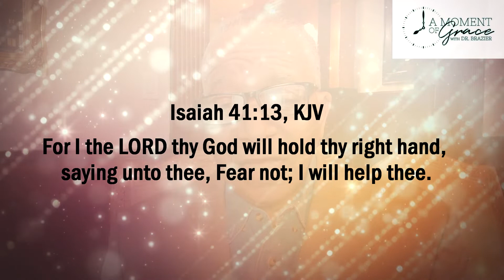A Moment of Grace with Dr. Brazier | January 12.2021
Scripture
For I the LORD thy God will hold thy right hand, saying unto thee, Fear not; I will help thee.

Devotional
Three of the biggest lies the enemy tells the children of God who are suffering are that God has forgotten them, that God has rejected them, and that God does not love them. These lies, intended to discourage us, are in reality charges against the faithfulness of God. The same charges were lobbed against God because of the captivity of His children, the Israelites. Surrounding nations, and even people within the nation of Israel, accused God of forsaking His children.
God is never intimidated or threatened by false charges brought against Him by haters and doubters. God has an eternal plan that is not always evident to humans; and when it looks like His children are about to be counted out, God reminds us that He is always at work on behalf of His children to bring about our eternal destiny.

Charged and placed on trial in the court of public opinion, God handled His own defense. God called the coastlands to testify about His sovereignty. Nature itself bore witness to the fact that God was still in control. Three times in Isaiah chapter 41 God admonished His people to “Fear not!” (vv. 10, 13, 14). God promised to uphold His children with His right hand even as He reached out to grab their hand! Hand in hand, God promised to keep His children, even as He promises to keep us.
T
hen God began to reveal a secret witness, the ruler from another nation that God was raising up who would ultimately bring Israel out of captivity. Help was indeed on the way! Cyrus, the Gentile king who was called by God to relieve the suffering of His people, was proof that God was working behind the scenes on behalf of His people to bring to pass His own will.

Isaiah’s prophecy is a reminder to us that things are not always what they seem. On the surface, it may look like hope is gone. It may look like all options are exhausted. Even so, fear not; God is still in control, and help is on the way.

Prayer
Dear Lord, I need Your help now. I know You have neither forsaken me nor forgotten about me. I thank You for working on my behalf. Amen.